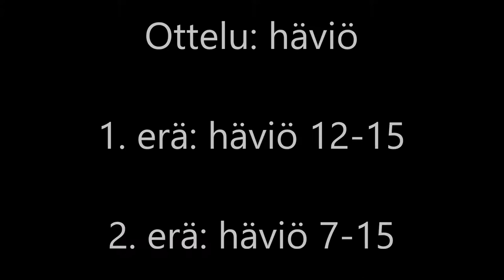JySS Buugi Juniorisuliscup Puhakka-Kurjenniemi vs. Lahtinen-Lahtinen 26.11.2017 - sulkapallo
JySS Buugi Juniorisuliscup 3. osakilpailu 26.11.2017. Nelinpeli A lohko: Puhakka-Kurnenniemi vs. Lahtinen-Lahtinen. Ottelu: häviö. 1. erä 12-15 ja 2. erä 7-15. Toinen erä 6:27.